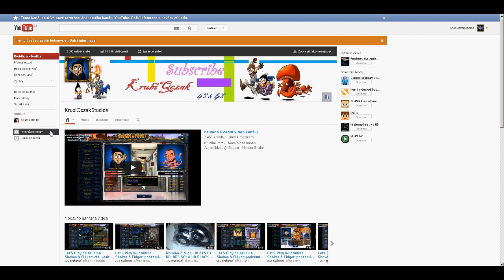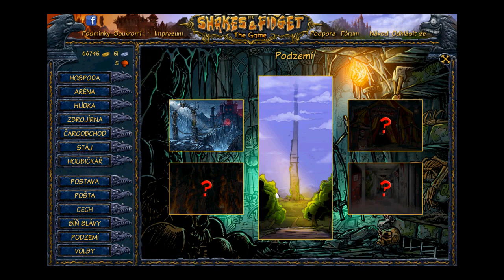Let'S Play od Krubiho - Shakes & Fidget: podzemí, aréna, věž, kelímkář - klasika #10